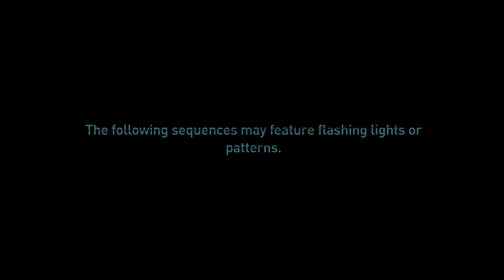ALL ABOARD S.S. OVER COMPINSATE | Dying Light 2 | EP.45